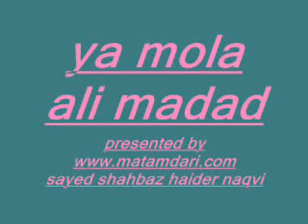ali hyder noha 2010 Bolo Ali Akbar